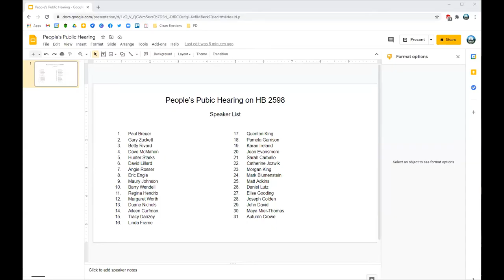People's Public Hearing on HB 2598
A resurrected bill to exempt oil and gas tanks from the Aboveground Storage Tank Act, HB 2598, is moving swiftly through the West Virginia House of Delegates. This bill would deregulate and remove inspection requirements for storage tanks in zones of critical concern, many of which are located near public water intakes. Concerned community organizations and individuals have formally requested a public hearing to allow citizens to voice their concerns about the bill on the record, but House leadership has rejected those requests.
Our allied network of concerned organizations is stepping up to ensure the voice of the people is heard. Join us on Friday, February 26 at 8:00 a.m. for a People's Public Hearing to be held via Zoom and livestreamed to this Facebook event page. This hearing is non-partisan and open to the public. All legislators from the House of Delegates and Senate will be invited to attend.
Please register to attend and indicate in your registration if you choose to speak. Only registrants who have indicated they wish to speak before 8:00 p.m. on Thursday, February 25 will be granted time. Participants will have 1-2 minutes to speak depending on registration. Speakers will be called upon in the order registrations were received.
The People’s Public Hearing will be recorded and provided to the House as an official record of citizen comments. If you are unable to speak during the People’s Public Hearing, please provide your written comments
With COVID-19 restrictions at the Capitol limiting access and information, it is more crucial now than ever that citizens have the opportunity to participate in their democracy. Join us in contacting delegates and letting them know that clean drinking water is crucial and not to be compromised to save money for corporations.